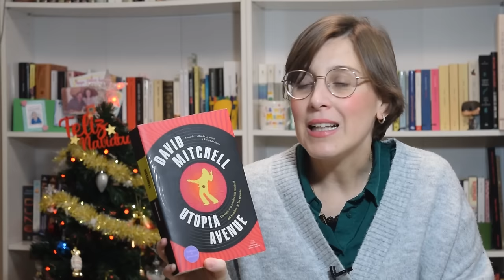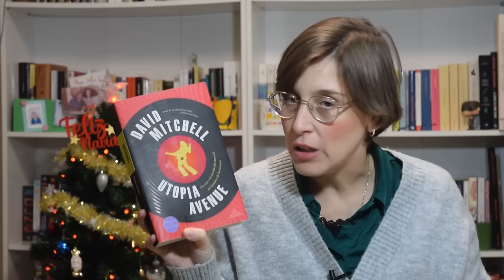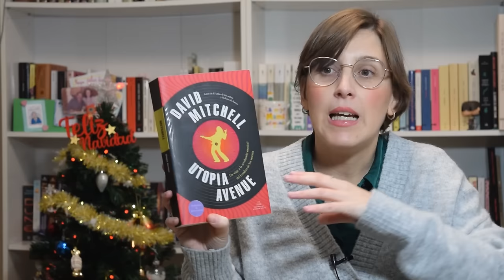MEJORES LECTURAS DE 2023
Hola amigas y amigos lectores! Esta semana os traigo un vídeo con mis mejores lecturas de este 2023 que ha estado plagado de alegrías.